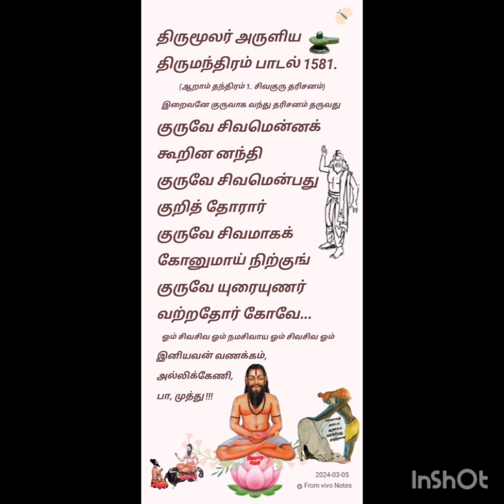சித்தர் திருமூலர் அருளிய திருமந்திரம் பாடல் 1581.